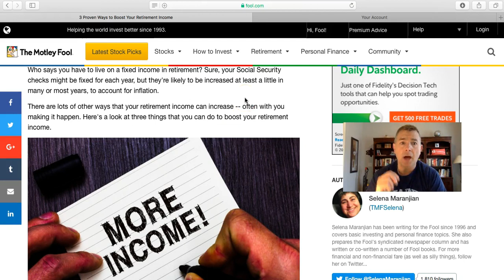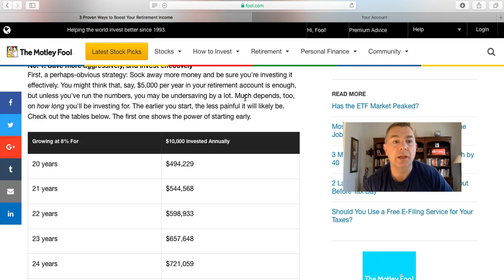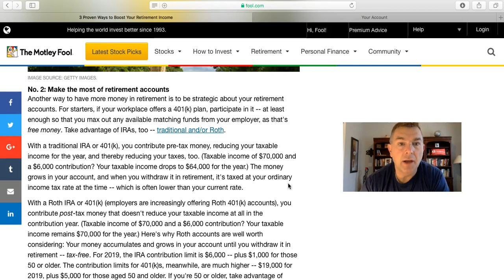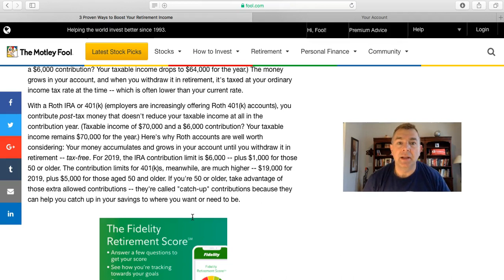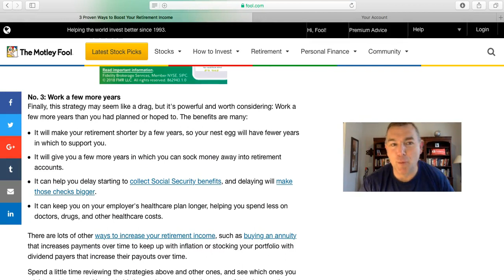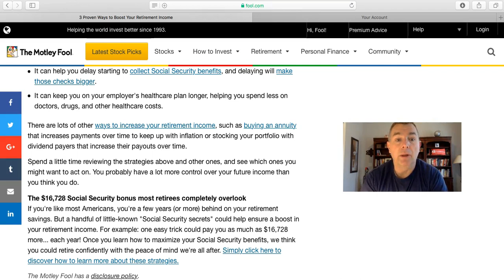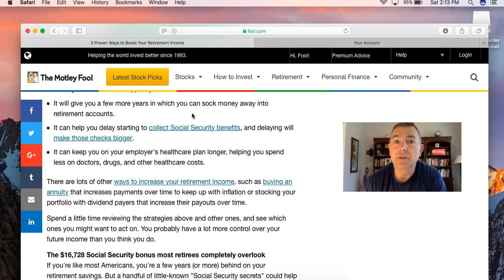3 Proven Ways To Increase Retirement Income (UGH!)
Need a boost in your retirement income but don't want to work more and save more? Well this article from The Motley Fool is NOT for you!

Typical financial planning advice, Save More, Work More, Take Advantage of the 401k.  Nothing inherently wrong with this advice, but it's not what most people want to hear.

"Josh, I can't stand my crappy, old job. Any advice for how to increase my retirement income?"

Josh: "Yes, stay there!"

You: "Huh? That's it?  I just told you I can't stand that place..any other ideas?"

Josh: : "Yes. Save more!"

You: hanging your head in misery. "There's gotta be a better way..."

State by State Tax Guide For Retirees:

LET'S SOCIALIZE!